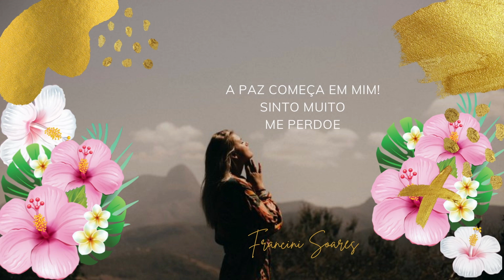Ho'oponopono Somos sons e as palavras são sementes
Aconselho ouvir com fones

Se eu, minha família, meus parentes e ancestrais lhe ofendemos, à sua família, parentes e ancestrais em pensamentos, palavras e ações, do início da nossa criação até o presente, nós pedimos seu perdão. Faço isso na intenção amorosa de limpar, purificar, liberar, cortar todas as recordações, bloqueios, energias e vibrações negativas e transmute estas energias indesejáveis em pura luz...
Francini Soares (Mesoterapeuta, Terapeuta holística, Esteticista Cosmetologista 17 anos de profissão, fundadora e proprietária do Madame Cherry estética drybar, Beauty Adviser, SkinExpert, Makeup Artist formada na academia Makeup Forever em Paris, Praticante de Ho'oponopono , Coach​​​​​​​​​​​​​ Espiritual, treinadora de mentes, Facilitadora​​​​​​​​​​​​​ Barras​​​​​​​​​​​​​ de Acess Consciousness, seguidora dos ensinamentos de Saint​​​​​​​Germain​​​​​​​​​ e estudante de reprogramação mental).
O intuito deste canal é ajudar ao máximo de pessoas através da prática da espiritualidade, meditação ,ho​​​​​​​oponopono​​​​​​​​, decretos de Saint Germain, reprogramação mental, comportamentos, flow, lei de atração, barras de access e outras terapias​ .
Francini Soares🙏💖🙌🙌🙌🙌🙌🙌🙌

BlogFoxLife

Créditos de imagem visual: atribuição não requerida